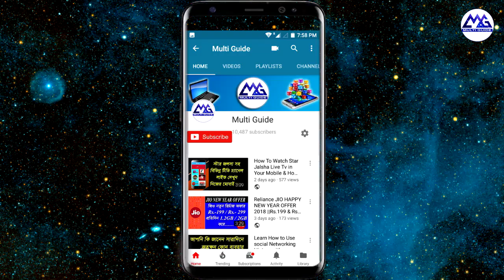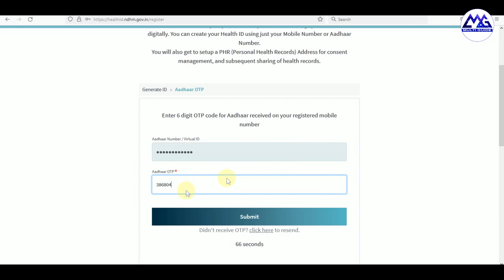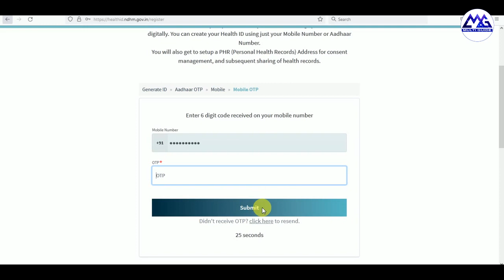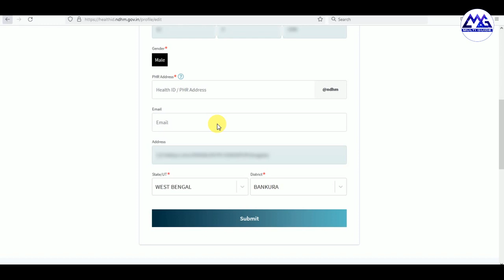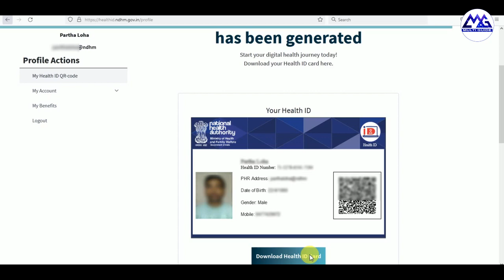কিভাবে আপনারা Health ID Card বানাবেন | Health Card Apply Online West Bengal | How To Apply Health ID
How To Apply Online For Health ID Card Full Process